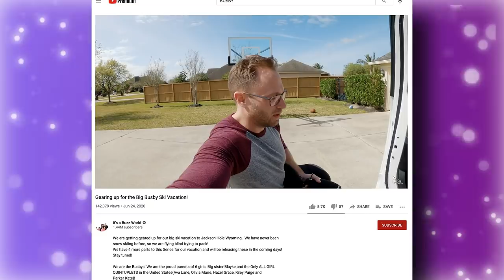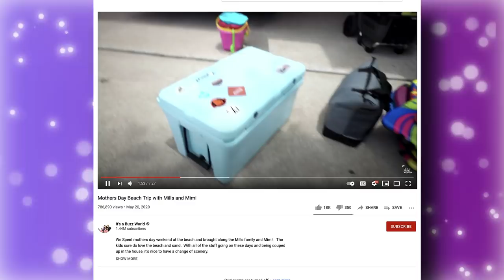Adam & Danielle Busby's Family Exposed By "Uncle Dale" After Not Following Rules & Lying to Fans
Adam & Danielle Busby have been running around the world the past year as though nothing is going on in the world. However, in an upcoming clip of the next episode, it's revealed their inability to stay home during the pandemic has put their entire family at risk. Find out what happened